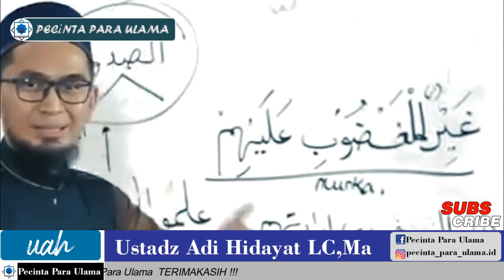Penghambat DOA yang tanpa Sadari sering dilakukan - Ustadz Adi Hidayat Lc,MA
Bahkan pahala orang yang didakwahi tidak berkurang sebagaimana sabda Nabi shallallahu ‘alaihi wa sallam
Vidio - vidio lainnya cek link di bawa